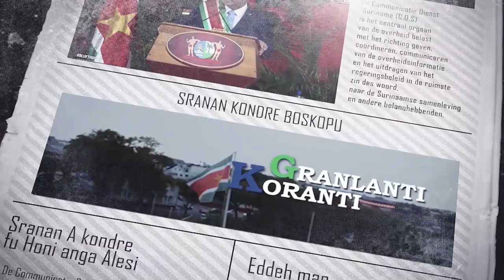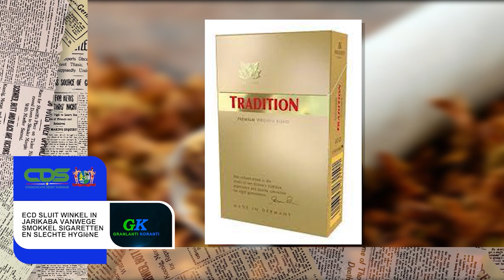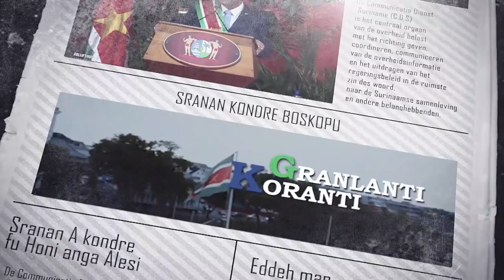𝔾ℝ𝔸ℕ𝕃𝔸ℕ𝕋𝕀 𝕂𝕆ℝ𝔸ℕ𝕋𝕀 (AUKAANS) DD 13 APRIL 2022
De onderwerpen in deze aflevering zijn:
- Pilotproject 'Armoede Bestrijding Ouderen’ in pijplijn
- ECD sluit winkel in Jarikaba vanwege smokkel sigaretten en slechte hygiëne
- Wereldbank streeft naar verbetering menselijk vermogen via onderwijs